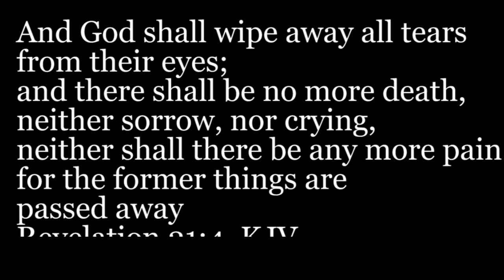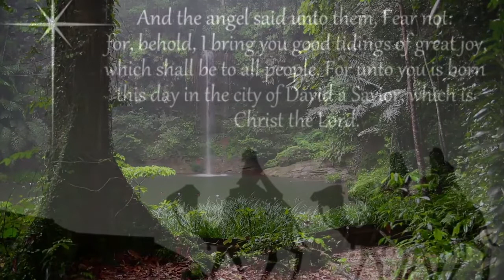(CHRISTMAS SPECIAL) THE GOOD NEWS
It is that special time again,the time we celebrate the birth of the savior of the world,Jesus The Christ,it is by far the best news ever to be heard in human history,our Lord is born...Hallelujah!